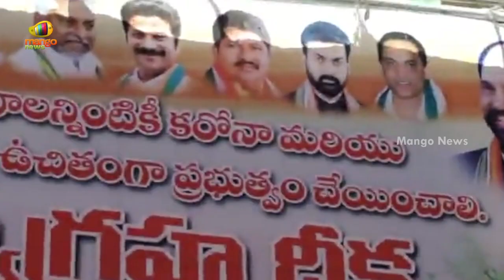Uttam Kumar Reddy Demands Free Treatment in Private Hospitals For COVID19 Patients | Mango News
Uttam Kumar Reddy Demands Free Treatment in Private Hospitals For COVID19 Patients.